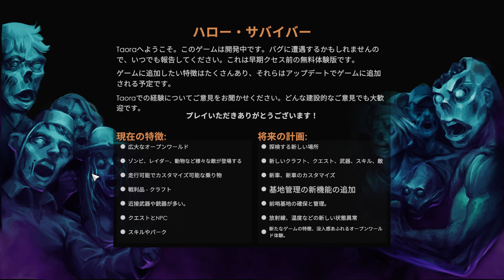【PC】Taora Beginning_20231223 海外基本無料の見た目で損してるゾンビサバイバルクラフトオープンワールド 序盤だけ